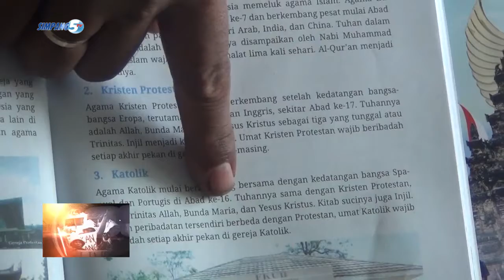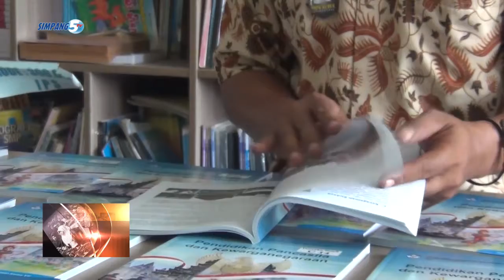MATERI NING BUKU PKN ONO SING ORA SESUAI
SMP KANISIUS KUDUS KEPEKSO NARIK BUKU PAKET PKN KELAS 7/ AMERGO ONO MATERI NGENAI AGAMA KRISTEN PROTESTAN LAN KATOLIK SENG ORA SESUAI NENG BUKU PAKET KELAS 7